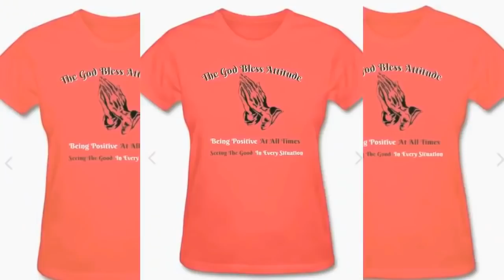"Forward": Wishing You All A Prosperous 2021 Ft. Kenya Moore & Adorable Brooklyn...